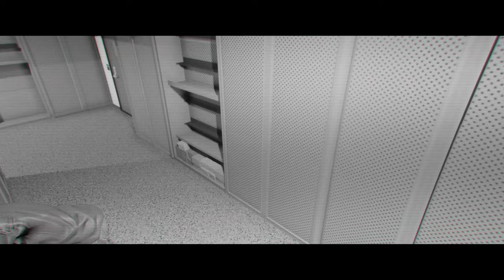Norsk Politi Klan | Beredskapstroppen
Politiets Beredskapstropp, bedre kjent som «Delta», er politiet du sjeldent ser. Her i NPK har vi samlet et velfungerende team med hovedfokus på lagarbeid og gode taktiske beslutninger. Med inspirasjon og erfaringer fra virkeligheten, trener Beredskapstroppen på å løse oppgaver så raskt og effektivt som mulig.  Avdelingen tar i bruk verktøy som helikoptre, pansrede biler og andre hemmelige verktøy for å løse det mest krevende av oppdrag.

Er du rasktenkende, taktisk anlagt og har gode kommunikasjonsevner? Søk medlemskap i dag, og velg Beredskapstroppen!

BLI MEDLEM:
Om du ønsker å spille sammen med oss ta en titt på vår hjemmeside!

REKRUTTERINGSSERVER:
Eventuelt kan du komme på vår Rekrutteringsserver for en hyggelig prat!